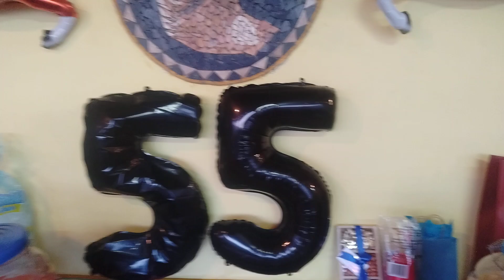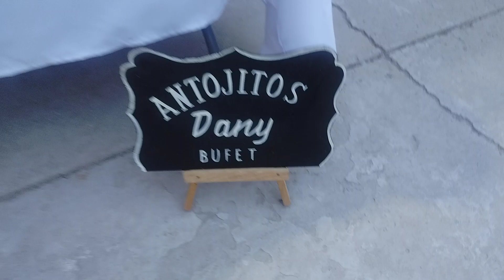Gran Festejo de el amigo Hermilo Diaz 8 junio 2024 Fco I Madero Coah